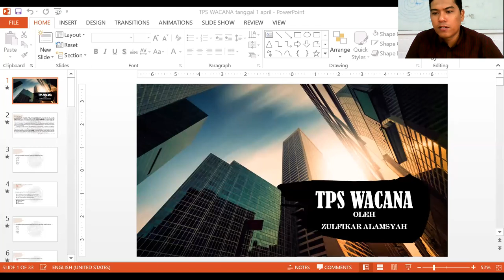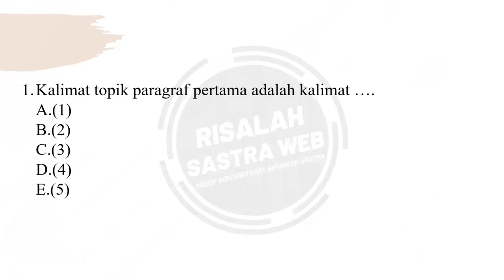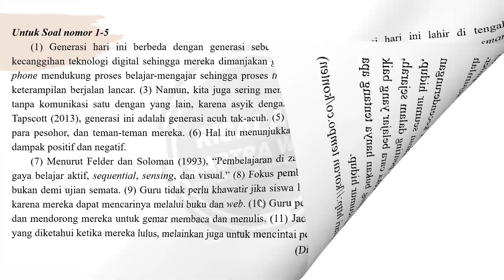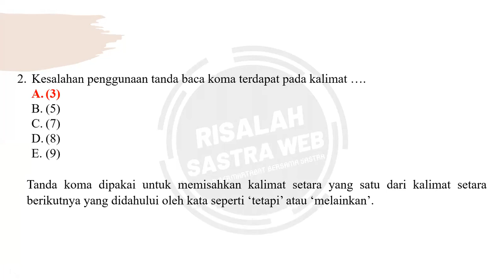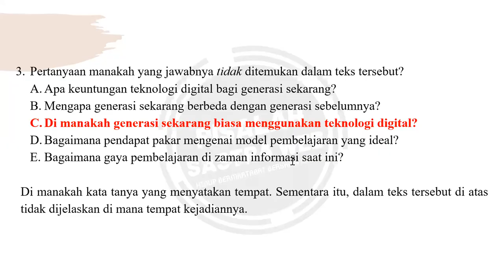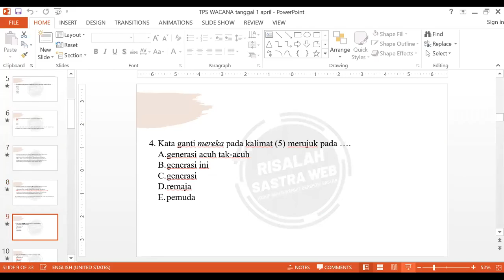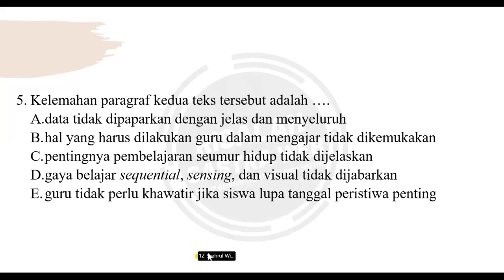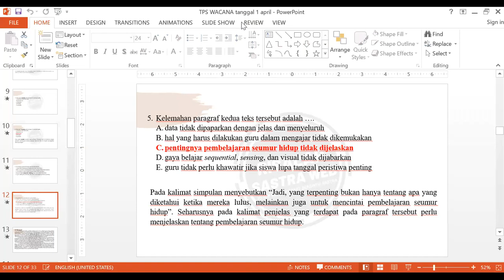TPS Wacana Kelas XII - Pembahasan Soal TPS 10 || Seri Pembelajaran Daring